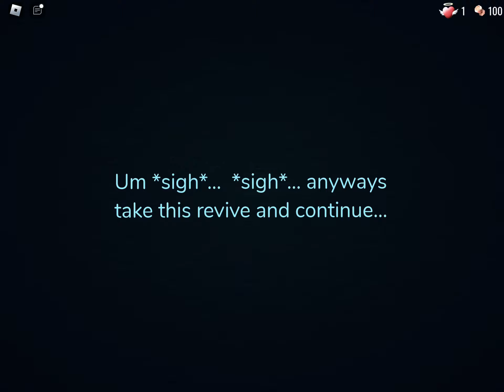I died to A-60 in doors (LOUD WARNING)